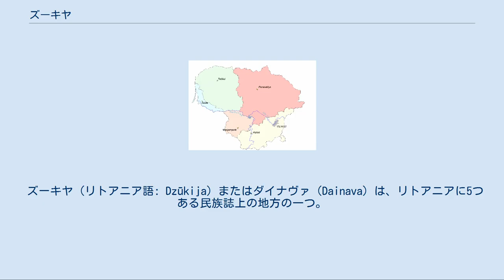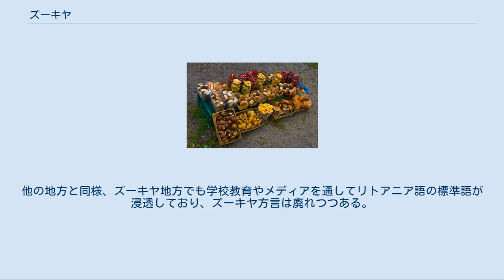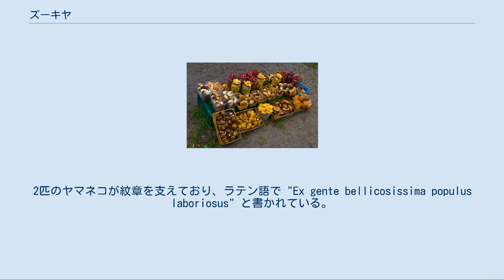ズーキヤ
リトアニアの民族誌上の地方区分。
黄色の部分がズーキヤ地方である。
 ズーキヤ（リトアニア語: Dzūkija）またはダイナヴァ（Dainava）は、リトアニアに5つある民族誌上の地方の一つ。
現在のリトアニア南東部にあたる。
 ズーキヤ地方は現地住民（主に地方に住む農民）の伝統的な生活様式や彼らの話す方言によって他の地方と区別されており、政治や行政の観点から独立した地域とされたことは一度もない。
また伝統的にアリートゥスがズーキヤ地方の中心都市とされるが、アリートゥスが最大都市というわけではない。
第一次世界大戦後はポーランド第二共和国の領土であった。
 現地の農民にとって重要であったキノコ採集、ベリー採集 ズーキヤ地方はリトアニアの南東部に位置し、行政上はアリートゥス郡とヴィリニュス郡の南部によって構成されている。
歴史的には、現在のポーランド北東部（ポドラシェ県）やベラルーシ西部も含んでいた。
 ズーキヤ地方はリトアニアで最も人口密度が低く、ヴァレナ地区自治体では人口密度が15人/km2を下回る。
 ズーキヤ地方の大半は砂地で、農業には不向きな土地である。
そのため、ズーキヤ地方にはマツが密集して生息し、リトアニアで最も大きな森もズーキヤ地方にある（ダイナヴァの森）。
ベラルーシとの国境近くにはリトアニア最大の湿地であるチェプケレイ (Čepkeliai) 湿地もある。
 土地が痩せているために農産物の収穫量は少なく、そのため他の地方と比べて貧困な状況にあった。
農民は食用のキノコやベリーを森から採集して補っていた。
現在でもキノコ採集は地方の経済を支える重要な産業の一つである。
 リトアニアに5つある国立公園のうち、ズーキヤ地方には、ヴァレナ東部のズーキヤ国立公園（1991年制定）とトラカイ近郊のトラカイ国立歴史公園（1992年制定）の2つがある。
 伝統的にズーキヤの人々はズーキヤ方言（あるいは南アウクシュタイティヤ方言）を話す。
これはアウクシュタイティヤ方言の下位方言に位置づけられている。
他の地方と同様、ズーキヤ地方でも学校教育やメディアを通してリトアニア語の標準語が浸透しており、ズーキヤ方言は廃れつつある。
 16世紀初期に書かれた最初のリトアニア語の手書きの文章には、ズーキヤ方言の特徴が見られる。
 ズーキヤ地方の紋章 ズーキヤ地方の紋章は、青い盾の中にポールウェポンを持った白い戦士が描かれており、青色は忠誠心と強さを表している。
2匹のヤマネコが紋章を支えており、ラテン語で "Ex gente bellicosissima populus laboriosus" と書かれている。
 この紋章は、歴史上のトラカイの紋章を参考に、2003年に紋章芸術家のアルヴィーダス・カジュダイリスによって制作された。
ズーキヤ地方はかつてトラカイ公国の一領域であり、その後14世紀から18世紀にかけてはトラカイ県の一部であった。
この紋章は、トラカイ地区自治体の紋章（赤い盾の中に槍を持った戦士が描かれている）に修正を加えたものである。
これは元々はトラカイ公ケーストゥティス（1297年 - 1382年）の紋章であった。
ちなみに、同様のデザインは2004年にアリートゥス郡の郡章にも採用されている。